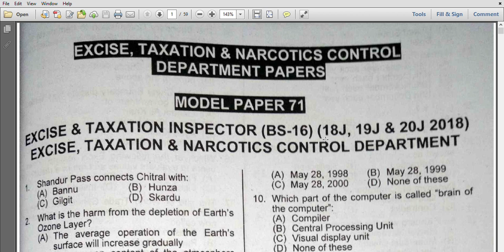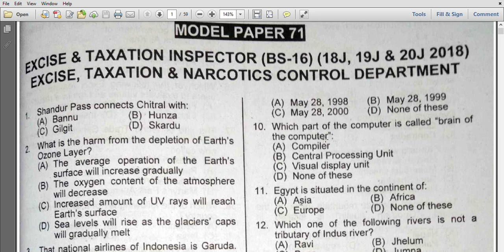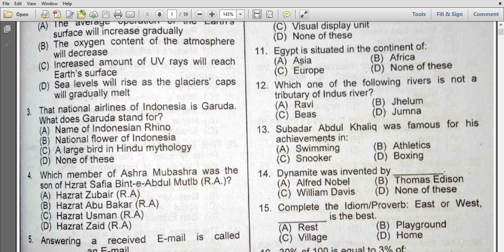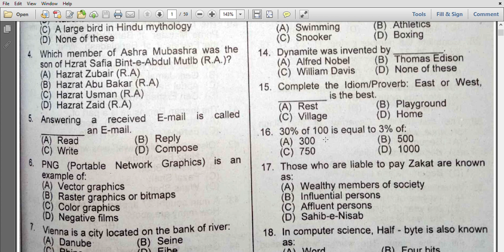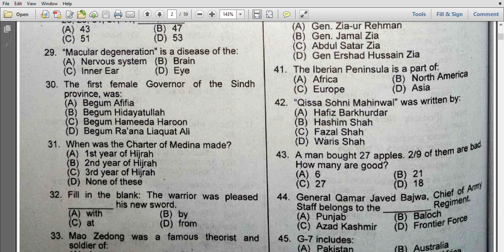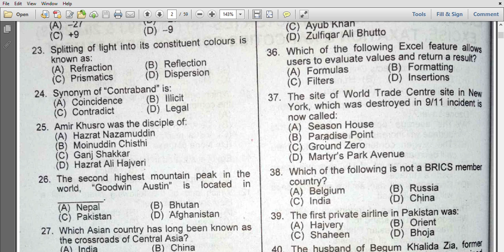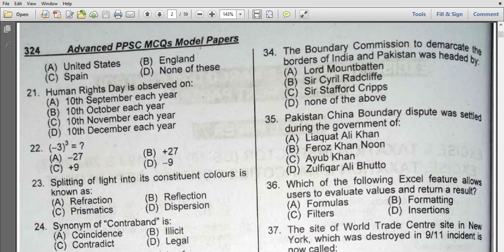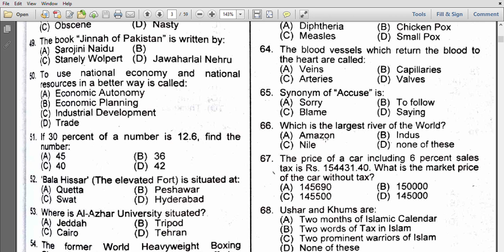cts|| FPSC OTS NTS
1.(c)2.(c)3.(c)4.(a)5.(b)6.(b)7.(a)8.(b)9.(a)10.(b)11.(b)12(d)13.(b)14.(a)15.(d)16(d).17(d)18.(c)19.(d)20.(d)21.(d)22.(d)23.(b)24.(b)25.(a)26.(c)27.(d)28.(a)29.(d)30.(d)31.(a)32.(d)33.b()34.(b)35.(c)36.(a)37.(c)38.(a)39.(a)40.(a)41.(c)42.(c)43.(b)44.(b)45.(c)46.(b)47.(a)48.(b)49.(c)50.(b)
Regards…
By: Arslan Amin
Arshad Ali Gohar Stenographer is my Teacher
Principal: Muhammad Faisal Nazeer Shetographer